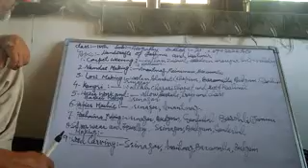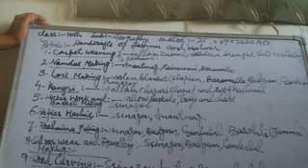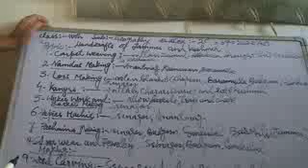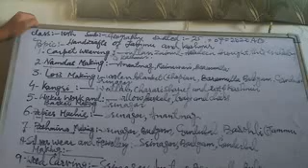Handicrafts of Jammu and Kashmir